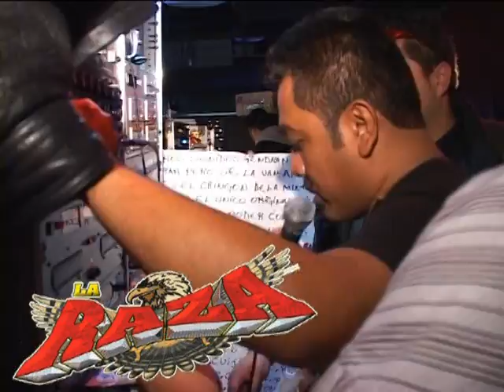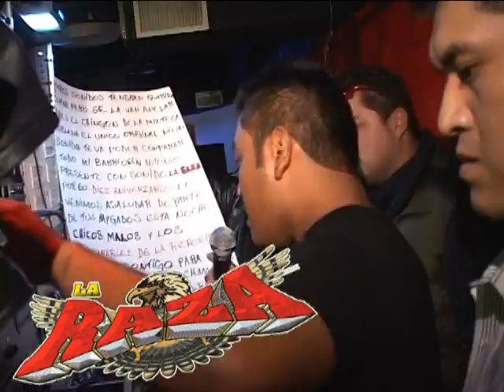sonido la raza tulcingo del valle '' cumbia de los patos'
EN VIVO DESDE CLUB CASINO QUEENS NEW YORK